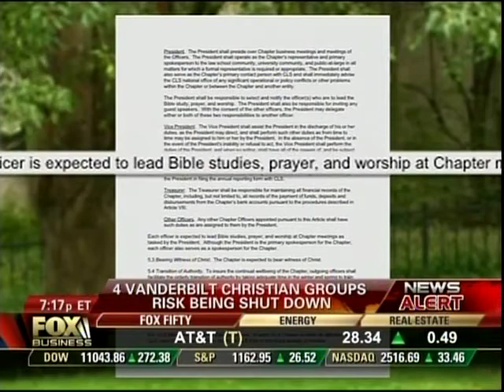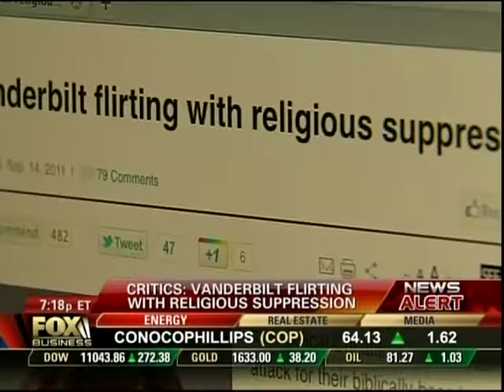Heidi Harris on FBN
With Lou Dobbs 9-24-11